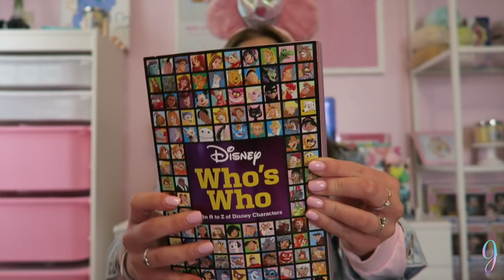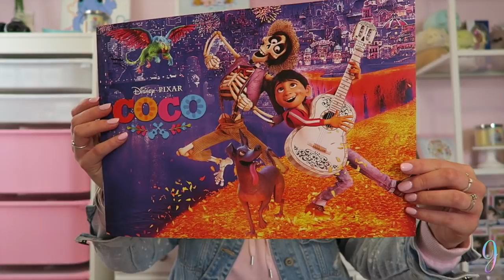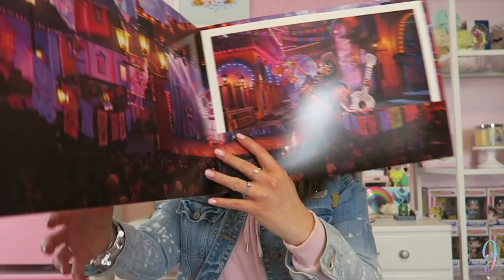HUGE DISNEY HAUL | APRIL 2018 ♡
Hiyaaaaa Everyone ♡

Thank You for spending time with me for my Birthday!

Just a reminder I will NOT be uploading the week of April 16-22 !
I can't wait to see you guys when I come home! I hope you guys are excited for all the California videos when I get home!

Give this video a BIG THUMBS UP if you guys love HUGE Disney haul's!

If you want to follow me around during daily life you can follow me on...

♡ I LOVE OUR OHANA SOOOOOOOO MUCH ♡